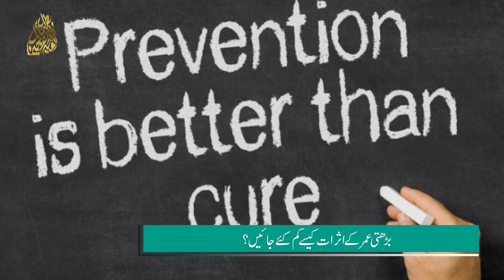Why You Need a Skincare Routine | Reasons-Why Skincare is Important | Dr. Beenish Ranjha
Great skin is not simply a matter of DNA — your daily habits, in fact, have a big impact on what you see in the mirror. But depending on which product reviews you read or doctors you consult, there is a dizzying number of opinions on everything from how to moisturize to how to protect yourself from UV rays. Ultimately, caring for your skin is simply personal. Your skincare routine now will contribute a lot to your beautiful and healthy skin even 30 years from now.

In this video Dr. Benish Ranjha - Aesthetic & Cosmetic Gynecologist talks in detail about
Why a Consistent Skincare Routine is Important?
Why Should You Have a Skincare Routine?
How to Build a Skin Care Routine
The Importance of Having a Skin Care Routine
How to take care of your skin? And many more.

Dr Benish Ranjha is one of the best Aesthetic Physicians & Cosmetic Gynecologists practicing at Lahore.
Address:, Lahore. Pakistan